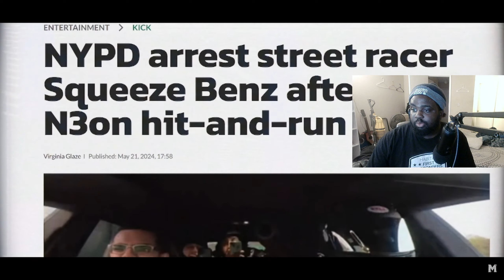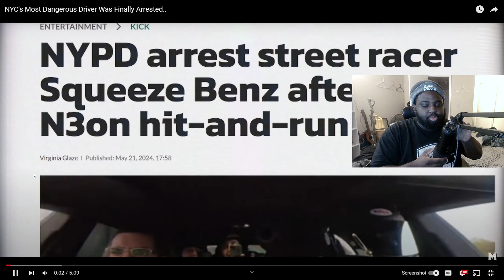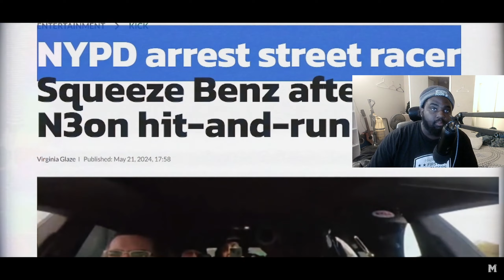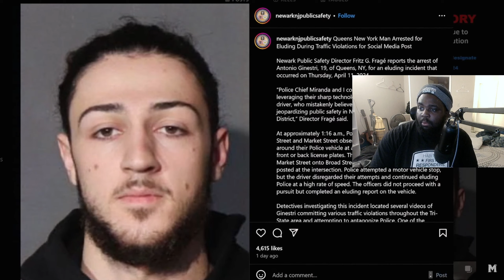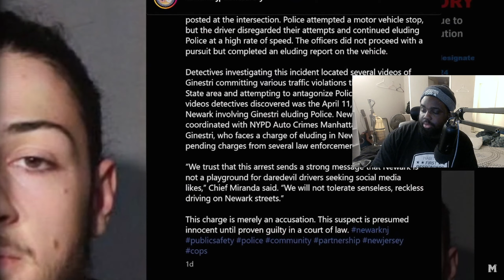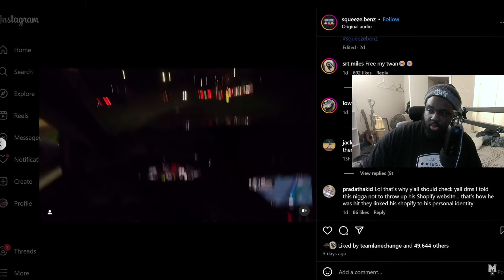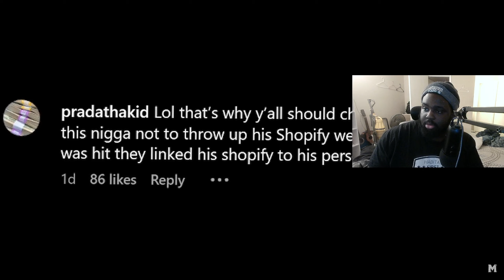NYC's Most Dangerous Driver Was Finally Arrested..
Squeeze Benz Was Finally Arrested..

Adin Ross Reacts To N3on & Squeeze Driving!
Transcript

isclaimer: The Car Lighting in the video is just an example and the product won't look 100% a like but it will appear pretty much the same after installing the kit. Have Fun.

ing